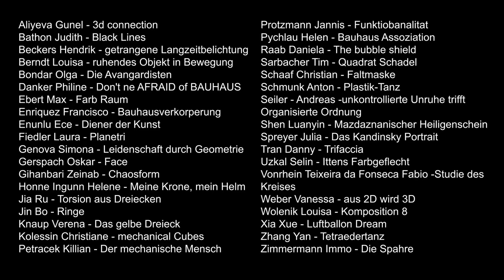»Der Kopfputz aus dem Bauhaus«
Zum Kunstfestival „BAUWHAT?“, das anlässlich des 100-jährigen Bauhaus-Jubiläums im Juni 2019 am Staatstheater Darmstadt stattfand, haben Studierende des Fachbereichs Architektur im Rahmen eines Stegreifs raumgreifende, schmückende Kopfelemente entworfen und realisiert.
Der Stegreif „Der Kopfputz aus dem Bauhaus“ ist ein Kooperationsprojekt von Zeichnen • Malen • Graphik mit dem Staatstheater Darmstadt und dem antagon Theater aus Frankfurt.

Video: Oskar Gerspach